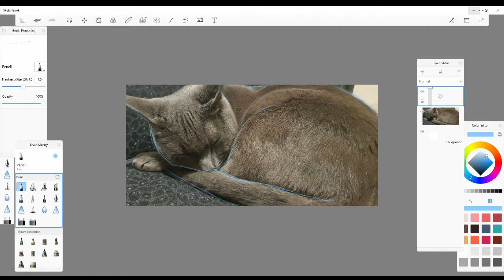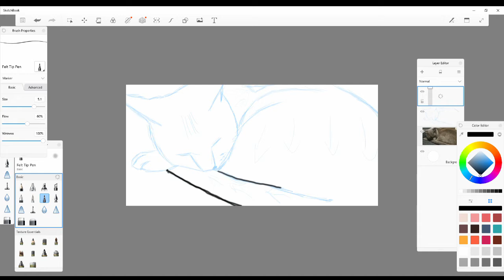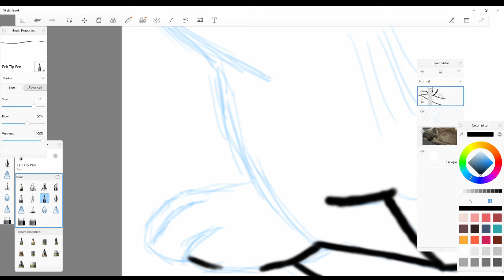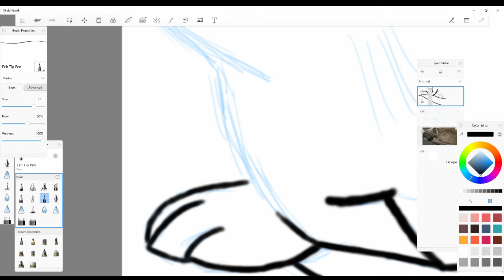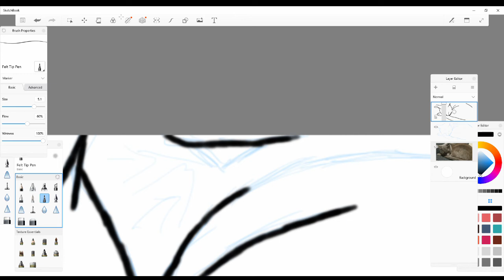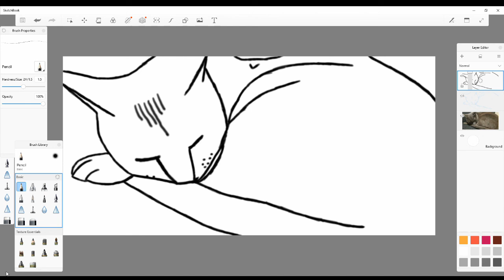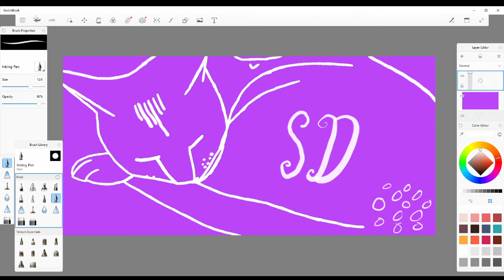Creating a sleepy Label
Here is a little Sneak Peek on how Ayla at Sleepy Dragons designs labels.